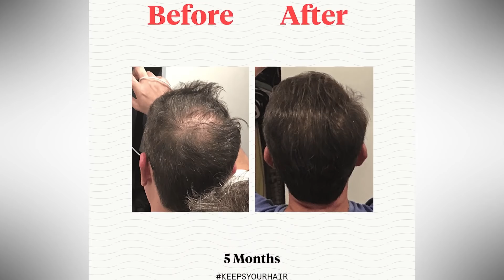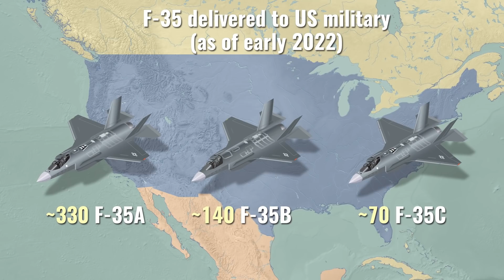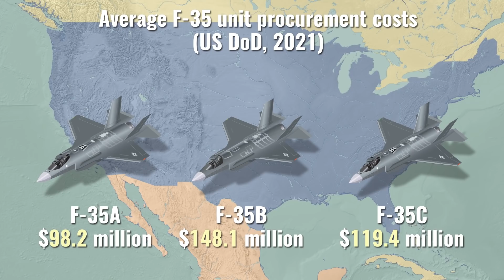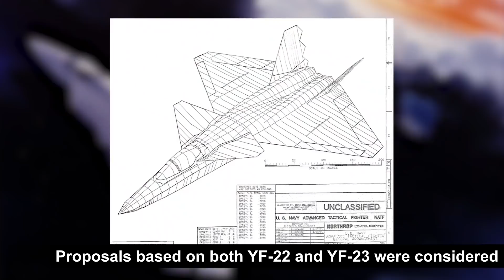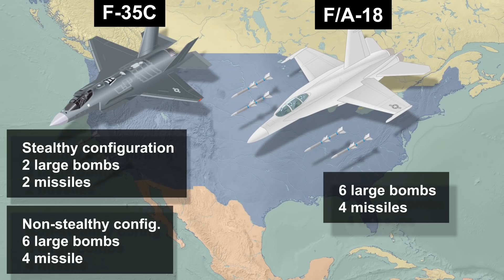Why is the US Navy almost skipping the F-35?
This video analyzes the current issue of small numbers of F-35C jets that the US Navy is procuring. Why are the numbers so low? How much longer will the F-35C be a rare sight on US aircraft carriers? And why is the Super hornet Navy's plane of choice?